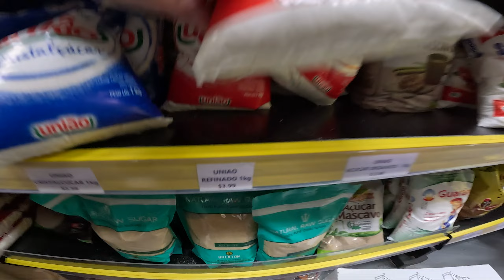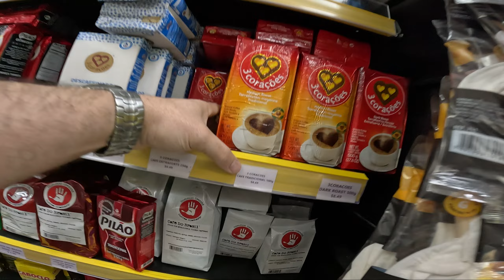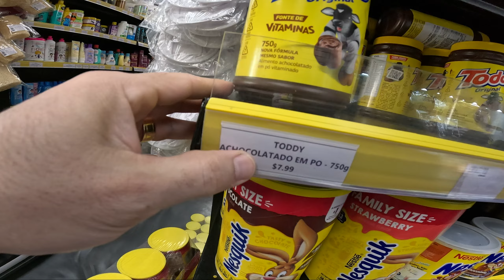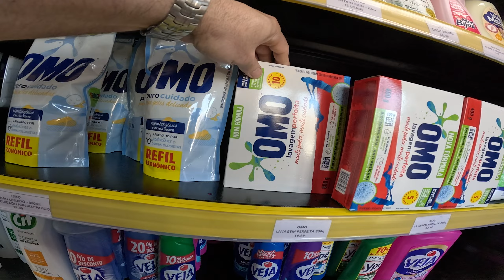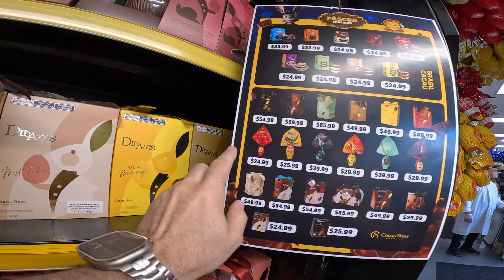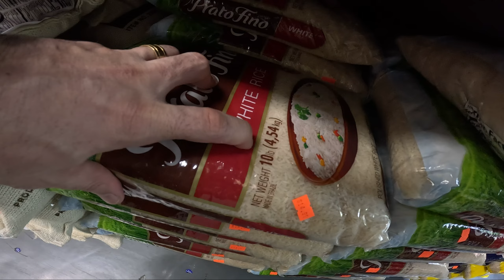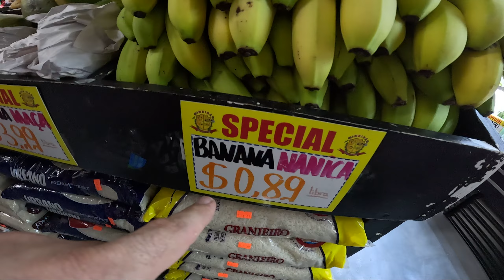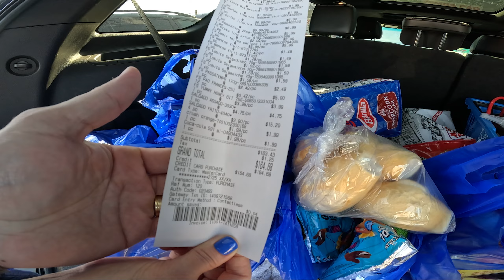VOCÊ VAI CHORAR COM OS PREÇOS DO MERCADINHO BRASILEIRO NOS EUA 🇺🇸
Me siga no Instagram para acompanhar mais dicas sobre a vida na América:
♦Nesse vídeo,  vou mostrar como estão os preços no mercadinho brasileiro na região de Boston! Comente o que achou!

➡Informações sobre Consultoria e Help de Chegada nos USA?
➡Quer fazer uma Conferência de Vídeo para esclarecer todas suas dúvidas?
➡Quer Estudar nos USA e Visto?
➡Parcerias?
Link abaixo para+Informações!